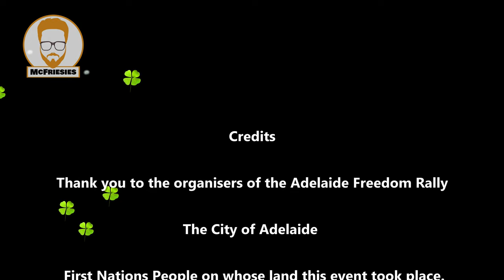Adelaide Freedom Rally Music, March and photos 19 March 2022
The Music, The March, and some Photos from the rally on 19th March 2022.